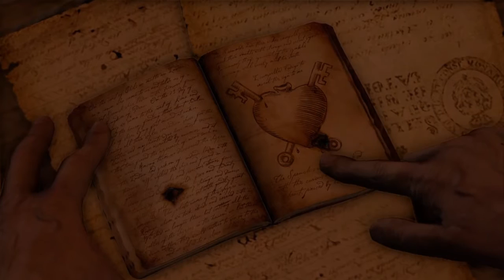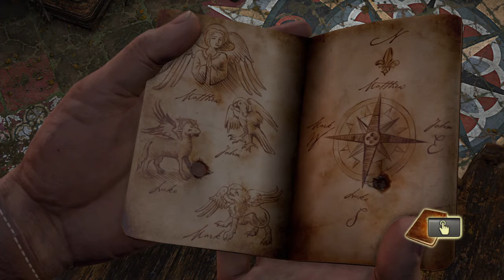Uncharted episode 8